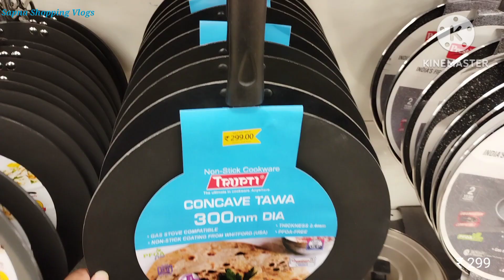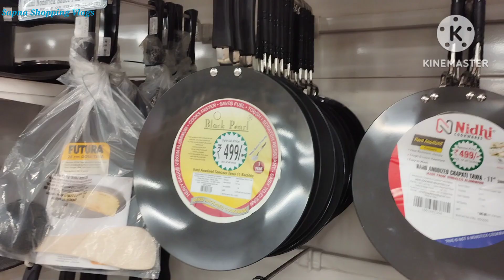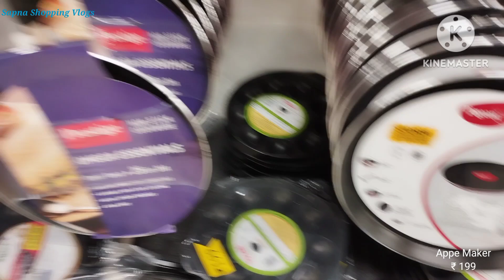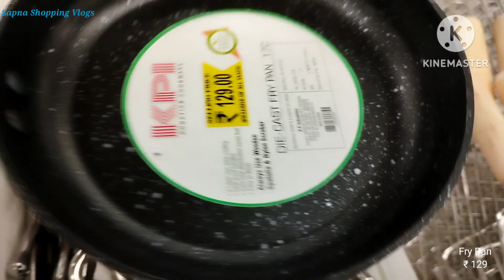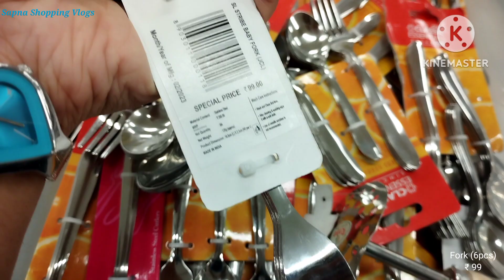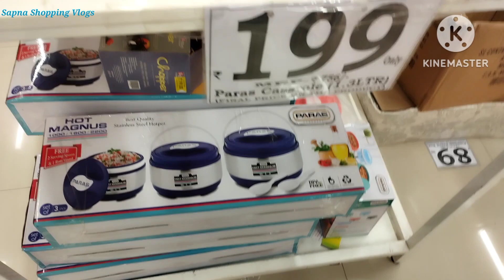Dmart Freedom Sale Offers 🇮🇳 | Dmart Heavy Discounts On Kitchen Products 😍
I hope it will be very useful for u all. All details given in video.